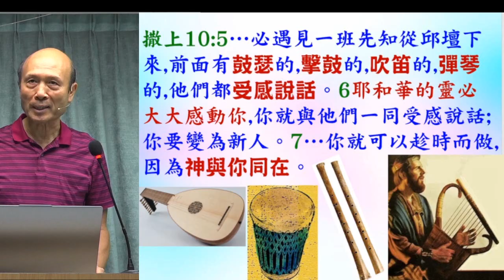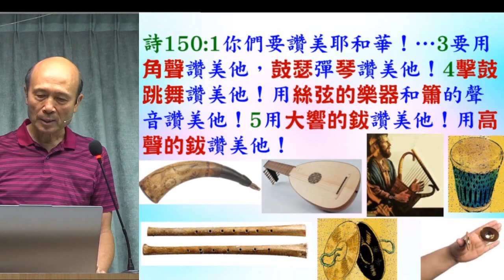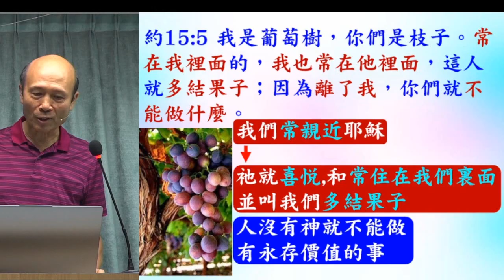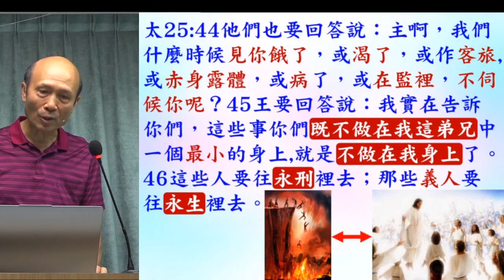讀經: 是否用豎琴才能進入神強烈同在 - 葉牧師 2024.09.22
讀經: 是否用豎琴才能進入神強烈同在

 1. 與主的關係：怎樣建立與主相愛的關係，怎樣從主的愛得力，怎樣深信神的供應和計劃。
 2. 處理生命：怎樣不被人、罪、負面思想情緒和潛意識、婚姻和生活的問題、和侍奉的問題影響。
3. 進入不同層次的侍奉：侍奉可以由簡單的生活見證，到建立別人的靈命，或進入策略性的侍奉。